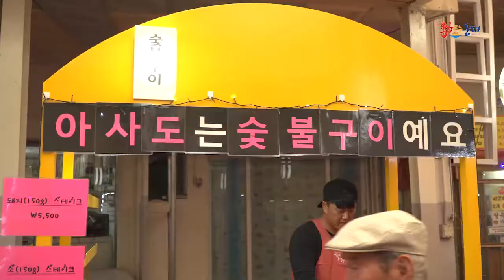대한민국 먹거리, 묵호야시장 개장, 동쪽바다중앙시장, 이동식 매대